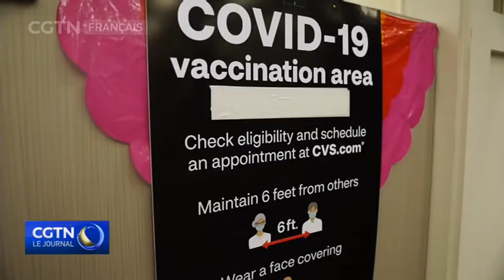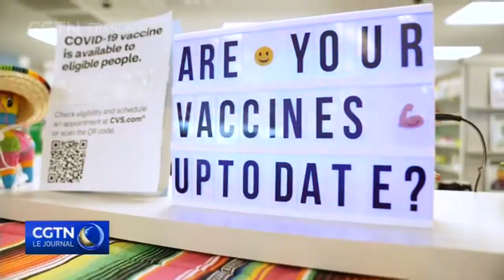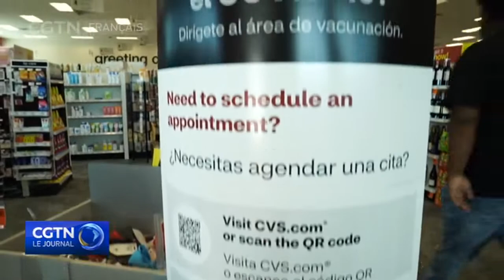Des touristes arrivent aux États-Unis pour se faire vacciner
Plus de la moitié de la population américaine est désormais entièrement vaccinée contre le coronavirus. L'offre et le choix en matière de santé aux États-Unis encourage de nombreuses personnes à venir de l'étranger pour se faire vacciner.